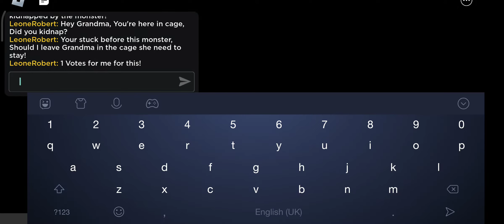1 April 2023